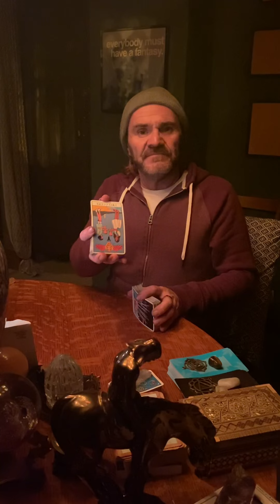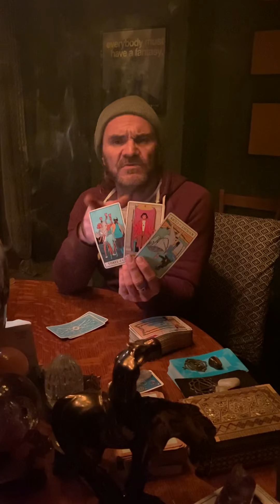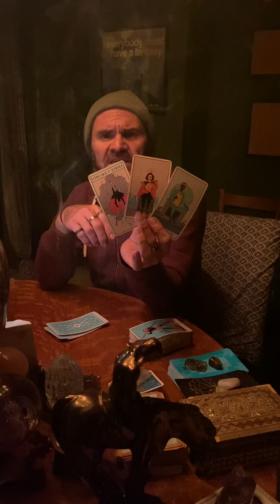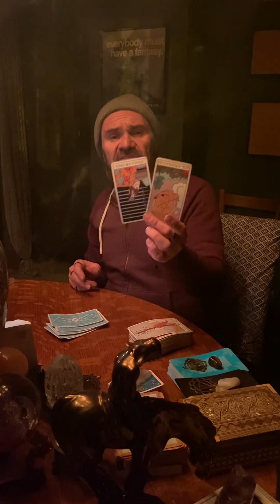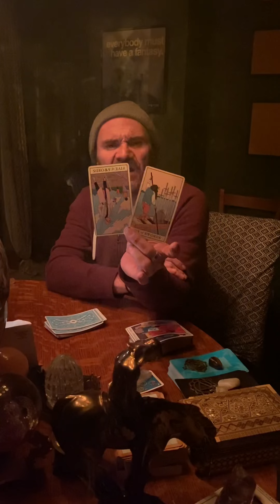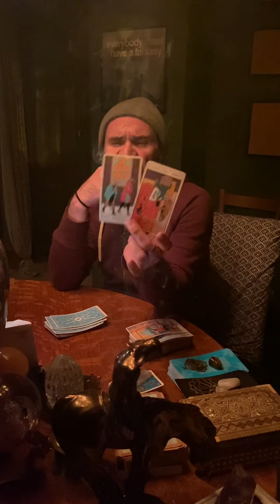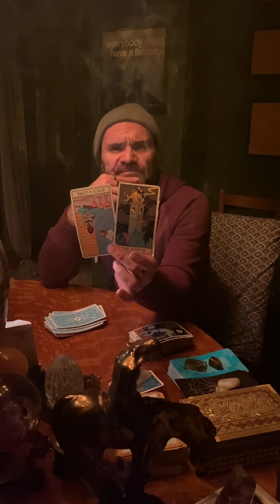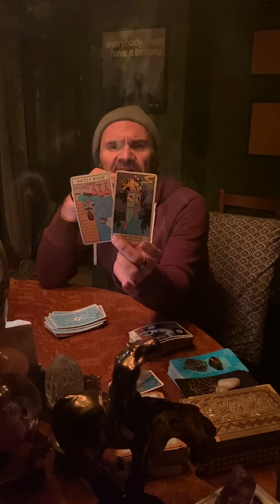JDS Tarot. Leo. Staying put just to f:&$k with someone’s emotions! Bad Leo, karma is a bitch!